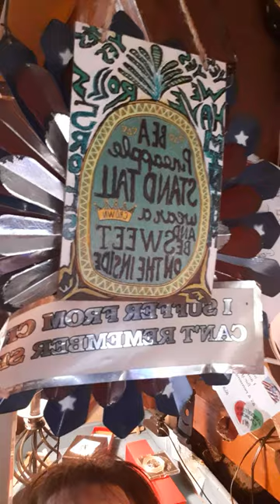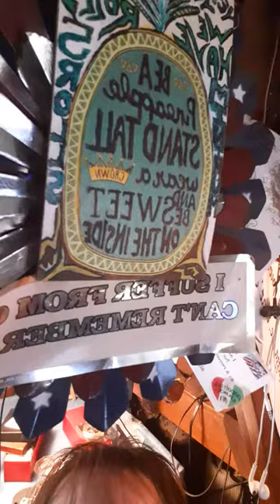I'm bringing em back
Ive gotten a few requests for the mystery # cards. so I aim to please.

you must be 18yrs old and live in the US or Canada
to enter gaws or participate without telling pammyj your age.

YouTube is not responsible for contest or content
YouTube is not responsible for prizes and or refunds

pammy Jones does not promote gambling,drinking or any illegal activity

tipping is appropriate and appreciated.
all donations are used for prizes and upgrades and overhead of the channel